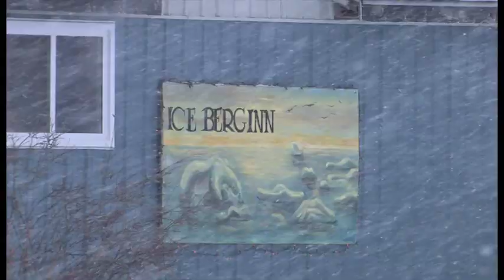Churchill polar bears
Churchill is the self proclaimed polar bear capital of the world. Between October and December of each year many bears come to the small settlement waiting for the Hudson Bay to freeze over and this in tour attracts hundreds of tourists. I spent a week in November 2011 watching the polar bears and other wildllife in the area.